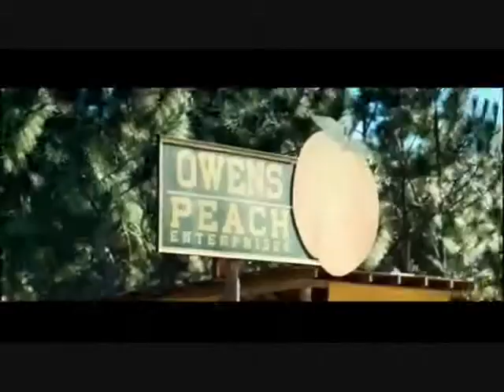MC SPICE - If It Wasn't For A Woman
From the "Message To The Blackman...The MIXtape" CD, MC SPICE dedicates a song to the ladies. Look for the United States tour Spring 2011.